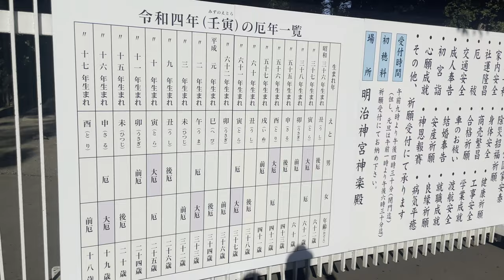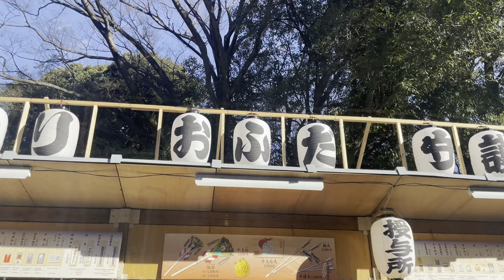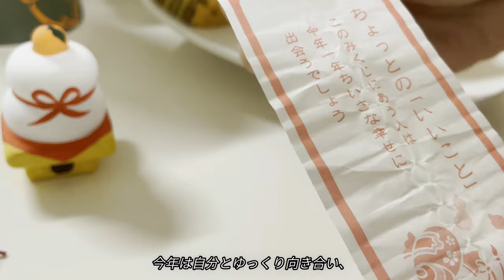【Vlog】20代OLの疲れた心を癒す温泉旅行。バスタイムとグルメを満喫する1泊2日旅行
都内OLが温泉旅行で過ごす年始ルーティンと食事記録【new year routine】

YUNAです𓂃🕊🌿𓈒𓏸
今回は年始vlogです☺️
毎年、家族と温泉旅行に行き、蟹を食べるのがお決まりです♨️🦀
温泉でのバスタイムと沢山の食事を楽しみ、満喫しました🎴
1日を存分楽しむために、毎日早起きしていた気がします(笑)

お正月は胃袋がどうなっているのだろうというくらいに、とにかく美味しいものをたくさん食べます😇(体重計には乗りません♡)
少し遅れて初詣にも行き、気持ちを一新できました😌🍀

2022年も皆さまに楽しんでいただけるような動画を発信していきますので、見守っていただけますと幸いです🙇‍♀️💕
本年もどうぞよろしくお願い申し上げます✨

💙ootd
outer: UNIQLO(ユニクロ), FLAY.I.D(フレイアイディー)
bag: COACH(コーチ)
muffler: MACKINTOSH LONDON WOMEN(マッキントッシュ ロンドン)
boots: TALANTON by DIANA(タラントン バイ ダイアナ)

🌤️ Morning Routine / モーニングルーティン
🌙Night Routine / ナイトルーティン

【楽天ROOM】
動画に出てくるアイテムを載せています🕊️

お気に入りコンテンツを投稿しています🌿

都内20代OLのYUNAです☺️🌿
日常Vlogをお送りしています♪
みなさんの日常の中で、参考になったりふと落ち着く動画となると嬉しいです✨
VlogにあげているものをInstagramや楽天ROOMにもアップすることがあるので
よければ併せてチェックしてみてください🌷
いつもあたたかいコメントを本当にありがとうございます💕

Thank you as always☺️🌿My name is YUNA.❀
This is a daily vlog video. I hope it will be a calming video for everyone's daily life.
I'm so glad if you can be relax and calming by watching my videos in your daily life✨
Your comments are always welcome. Thank you so much ♡

毎週末動画を配信しています𓂃🕊